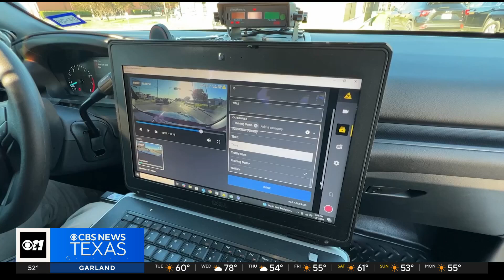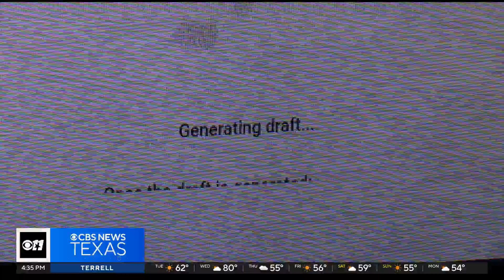North Texas law enforcement uses AI to spend more time in the field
Law enforcement officers spend a lot of time filling out reports, warrants, and citations. It can take precious time away from their duties in the field. That's where AI comes in.